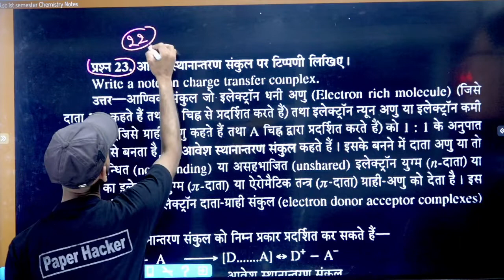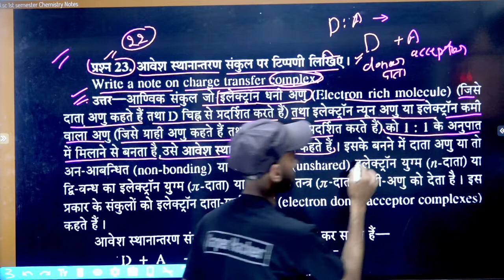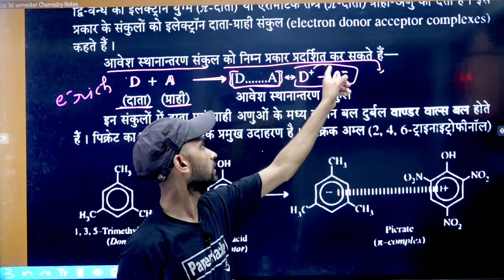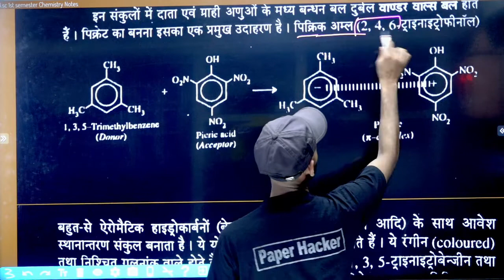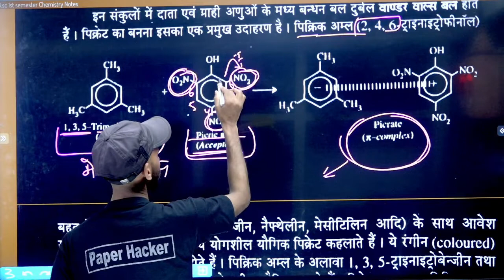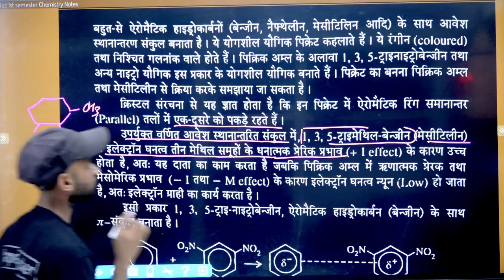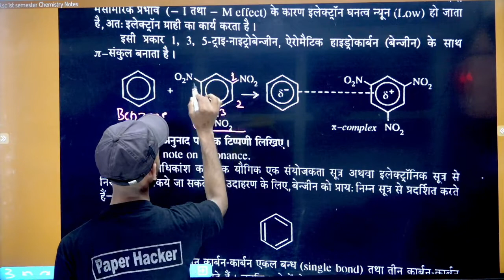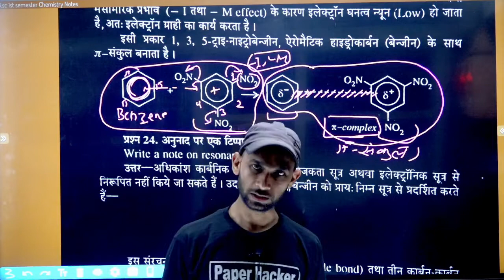BSc.1st semester Chemistry /आवेश स्थानांतरण संकुल /important questions/by paper hacker